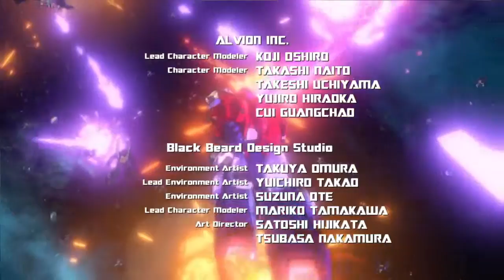Transformers: Devastation - Campaign Chapter 7, SS Rank, Prime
Oh hey, a case where there were SS ranks across the board. Regardless, no edits as usual as I figure it's just easier to show the raw fights.

Honestly, thanks to the power of headshot spams against particularly strong enemies/boss characters, SS ranks are pretty easy on this chapter. There really isn't much more to say about it.